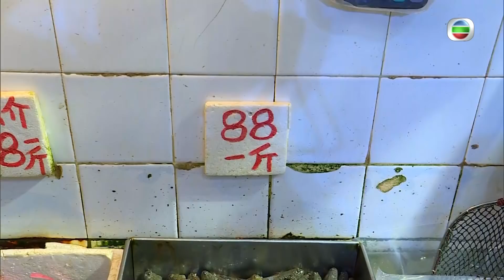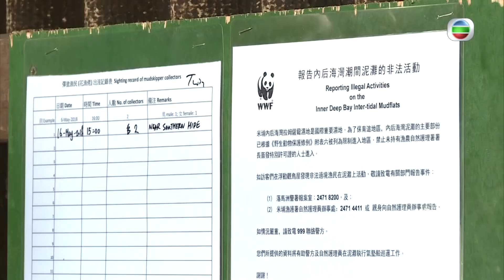東張西望 彈塗魚壯陽 破壞生態都要捉？！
原來最近好多內地飲食節目教人點捉彈塗魚，甚至講到彈塗魚可以壯陽咁勁！？唔怪得之咁多人嚟米埔保育區偷彈塗魚啦！！
但係米埔俾人咁樣破壞法，咩生態都無啦！你地又覺得可以點做？